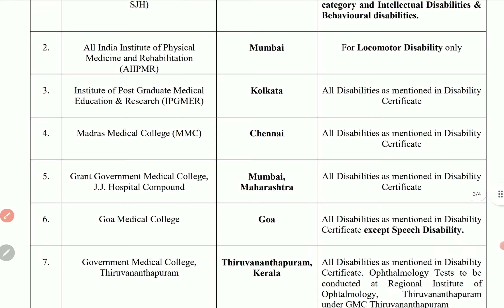West Bengal counselling updates PWD candidates NEET UG counselling 2022 | PCMB DIGITAL GURUKUL